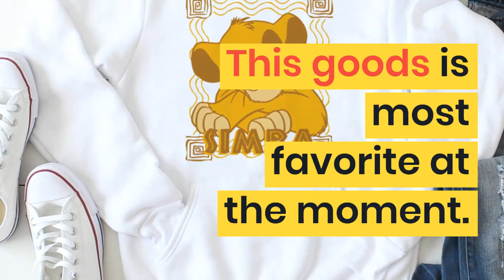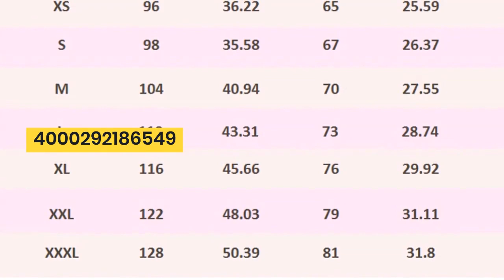Simba Lion King Graphic Sweatshirt Kawaii Aesthetic Hoodies 2019 Women Fashion Pullovers Winter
Top 10 Simba Lion King Graphic Sweatshirt Kawaii Aesthetic Hoodies 2019 Women Fashion Pullovers Winter Warm Casual Plus Size Clothes. For check discount about this product and to purchase please